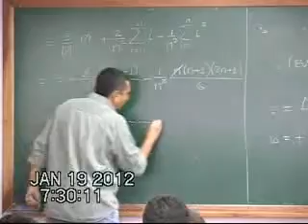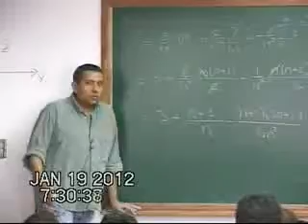clase# 04 Calculo de área para definir la integral definida 3/5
MATEMATICA II
19/01/12
Prof. Farith Briceño